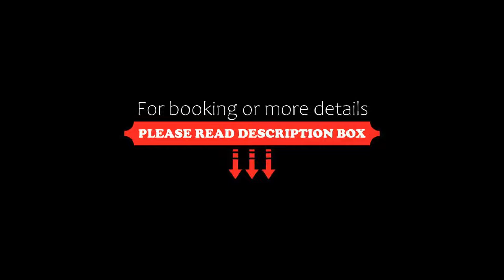Costa Alegre Hotel & Suites, Rincon de Guayabitos, Mexico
About Property:
This property is 6 minutes walk from the beach. Costa Alegre Hotels & Suites is located beachfront and offers free Wi-Fi, breakfast buffet, outdoor swimming pool, and children’s playground. The bar is located pool side.
The rooms have private bathroom, cable TV and free toiletries. All rooms are air conditioned.
The on-site restaurant offers Italian, Asian, and Mexican food. It is also a buffet-type restaurant. The hotel also has an entertainment staff dedi...
Property Type: Hotel
Address: Retorno Tabachines S/N, 63727 Rincon de Guayabitos, Mexico
Searching For
1. Costa Alegre Hotel & Suites - Rincon de Guayabitos - Mexico
2. Costa Alegre Hotel & Suites - Rincon de Guayabitos - Mexico Address
3. Costa Alegre Hotel & Suites - Rincon de Guayabitos - Mexico Rooms
4. Costa Alegre Hotel & Suites - Rincon de Guayabitos - Mexico Amenities
5. Costa Alegre Hotel & Suites - Rincon de Guayabitos - Mexico Offers and Deals
Audio Credit:
Track Title: Reasons To Hope
Artist: Reed Mathis